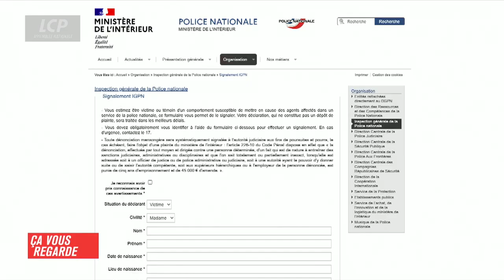Le ministre Darmanin doit partir !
Mardi 1er décembre, le député Ugo Bernalicis était l'invité de "Ça vous regarde" sur LCP pour débattre de la loi de SécuritéGlobale face à Xavier Bellamy (LR), Agnès Firmin le Bodo (Agir) et François Bersani (Unité SGP-Police).

Le mea culpa du ministre de l'Intérieur devant la représentation nationale ne suffit pas. Si Gérald Darmanin pense vraiment qu'il a fait n'importe quoi depuis quatre mois, dans la continuité de ses prédécesseurs, qu'il s'en aille ! Il n'est pas vraiment le candidat le plus appropriée pour faire le contraire de tout ce qu'il a fait jusqu'à présent."